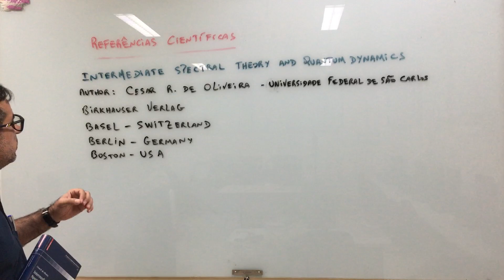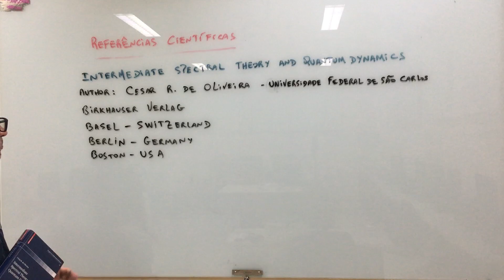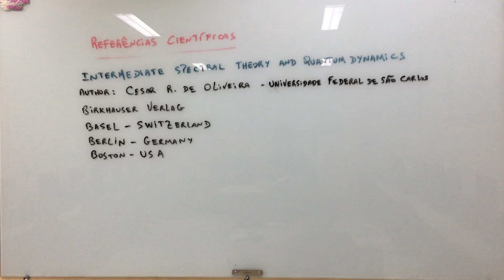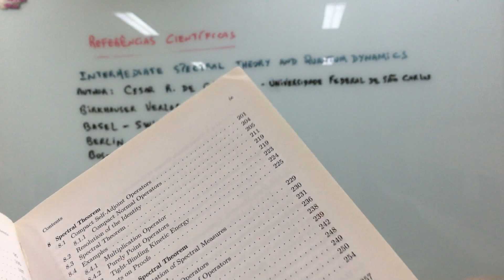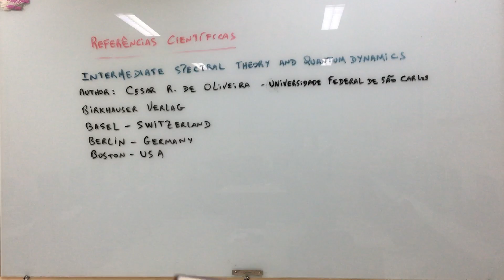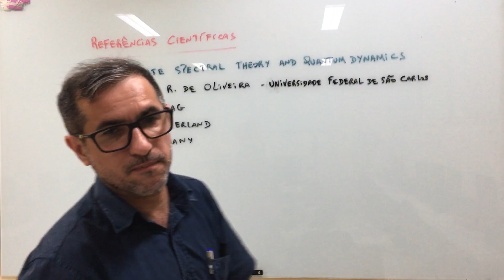Referência 174: Intermediate spectral theory and quantum dynamics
Book: Intermediate spectral theory and quantum dynamics.
Author: Cesar R. de Oliveira
Birkhauser Verlag
Berlin - Germany
Basel - Switzerland
Boston - USA